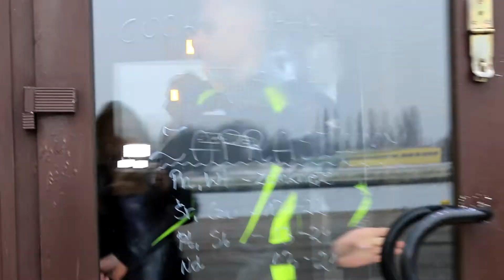Wywiad z Adamem Gutkowskim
Jest Akcja!
Adam Gutkowski, 29-letni mieszkaniec Świnoujścia ma ogromny plan a jednocześnie marzenie jakim jest pobicie dotychczasowego rekordu świata w jeździe motocyklem na jednym kole. Jeśli tego dokona trafi jednocześnie do księgi rekordów Guinnessa. Do realizacji tego celu potrzebuje zebrać nie małą kwotę pieniędzy na budowę motocykla, opłacenie przejazdu na mistrzostwa oraz wiele innych wydatków związanych z tym przedsięwzięciem.

Na stronie zbiórki pomagam.pl możecie wpłacać środki na cel oraz przeczytać więcej o Adamie Gutkowskim:

Adamowi zależy na rozgłosie sprawy więc udostępniajmy filmy, im więcej osób je zobaczy tym szybciej cel zostanie osiągnięty.

3mamy kciuki za Adama Gutkowskiego!